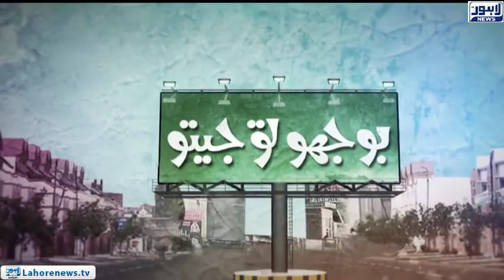Bhoojo to Jeeto Episode 310 (Amanah Mall) - Part 02